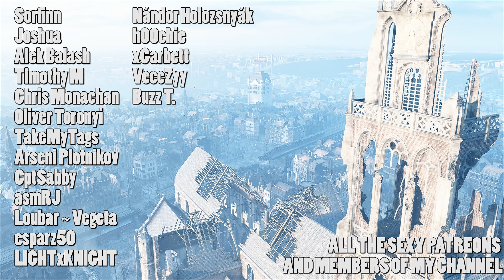Pacific Elites leaked - Battlefield V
Kensui / Keisuke Nakamura + Jack Culver